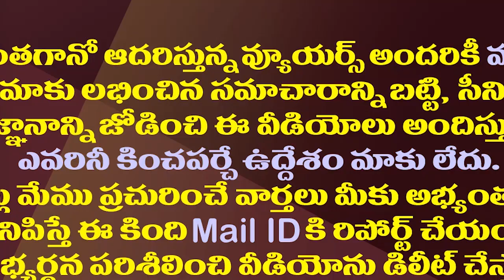ఎటూ తేల్చుకోలేక ఇద్దరి మధ్య నలుగుతున్నపవన్.!| Pawan Is In Trouble Between Chandrababu And The BJP